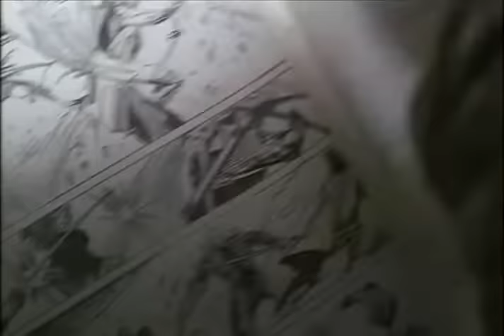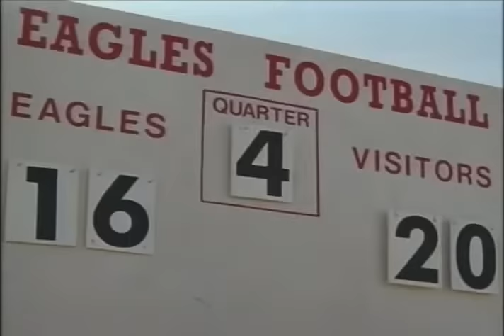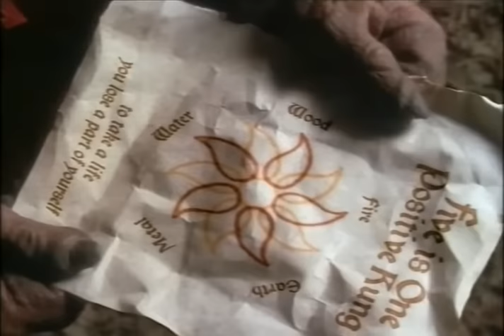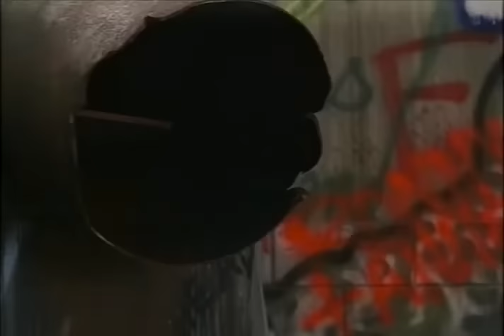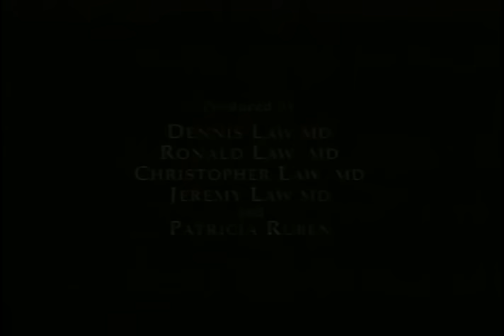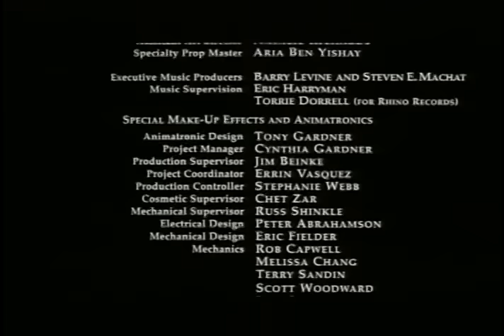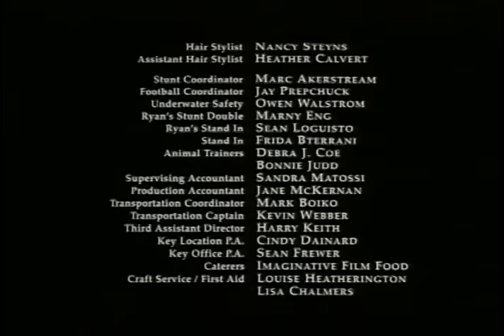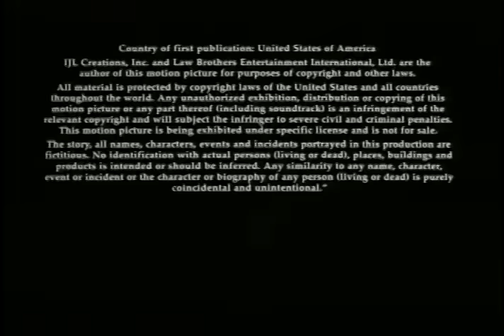Warriors of Virtue (1997) Full Movie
An old favorite! First 52 seconds have some audio editing, but everything else should be fine. Enjoy!